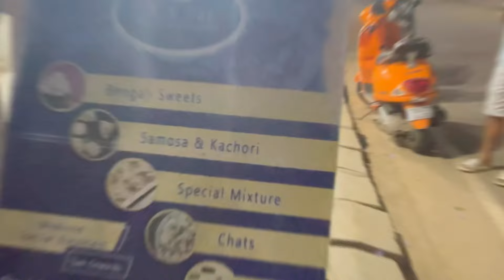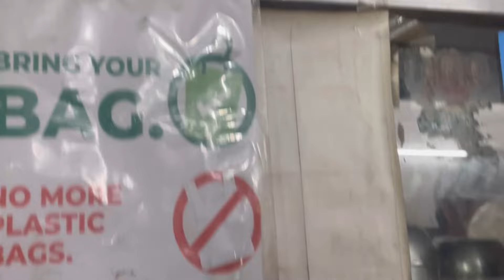Kolkata Famous Bengali sweets in Bangalore|Cheap andbest BengalisweetsnBengaluru|Kolkatastreetfood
গেলাম ব্যাঙ্গালোরের বাঙালি পাড়ায় - ব্যাঙ্গালোরে বসে কলকাতার দামে মিষ্টি তেলেভাজা খেতে হলে দেখতে হবে এই ভ্লগটা শেষ পর্যন্ত

Tried out the best Bengali sweets in Bangalore, it is a must try for all the Bongs staying in Bangalore
Cheap and best Bengali sweet
KK Das sweet shop,Horamavu

Life in Bangalore ,

Welcome to my world , I make lifestyle, travel and food vlogs , based in Bengaluru originally from Assam ❤️

Bengali food in bangalore
best bengali food in bangalore
bengali restaurant in bangalore
Bengali thali in bangalore
bangalore food
Best restaurants in koramangala
K C Das sweet shop
Kanti sweets
Bancharam sweets
The clay hut bangalore
bengali non veg thali
bengali thali
Bhojohori manna bangalore
Oh Calcutta Babgalore
Food vlog in Bangalore
bangalore food tour

We had the best bengali food in Bangalore
Location- Bhojohori Manna , Koramangal outlet